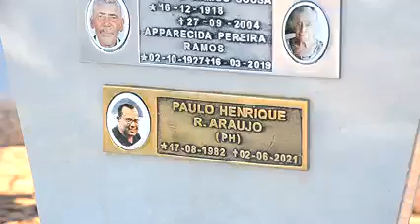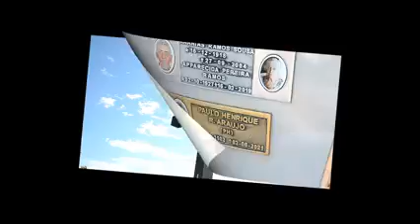HOMENAGEM AOS FALECIDOS DO ANO DE 2021 (LUCAS RIBEIRO)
LUTO! Quantas vezes pronunciamos esta palavrinha no ano de 2021...
Quantos amigos nos deixaram, quantos saíram de cena para ficar guardado em nossa memória. A nossa homenagem aos aprazivelenses, amigos e familiares que jamais esqueceremos. Assista a nossa homenagem a todos eles.
- NOSSO AGRADECIMENTO ESPECIAL: PATRICIA DELMUTTI / RÁDIO CIDADE FM 87,9.

- Obs: Informamos a todos que não esquecemos de nenhum aprazívelense. Aos que não apareceram na homenagem, foi devido aos familiares que não nos enviaram a foto com o nome.